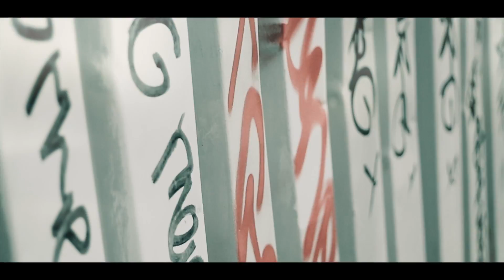Monstar - Get ya facts right (Net Video)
Monstar - Get ya facts right

Filmed, Edited and Directed by @simonaukes